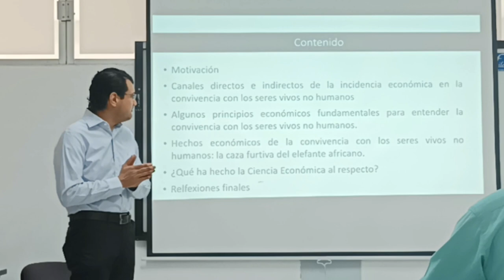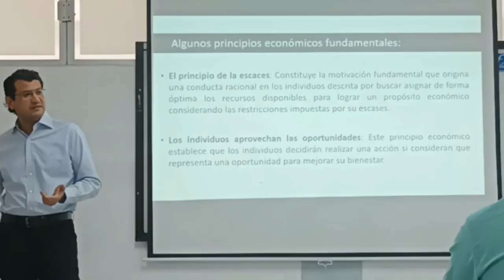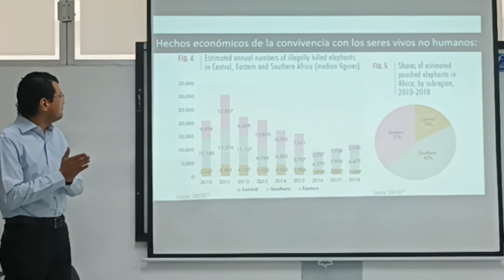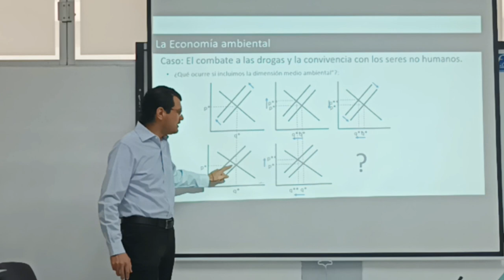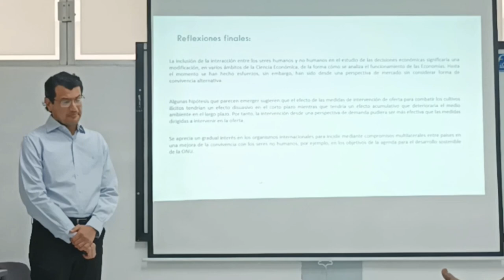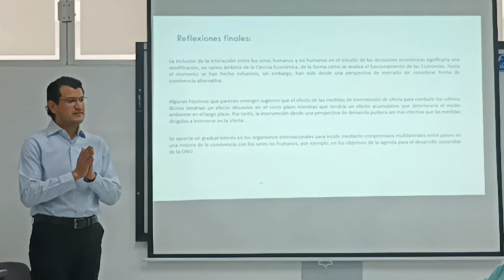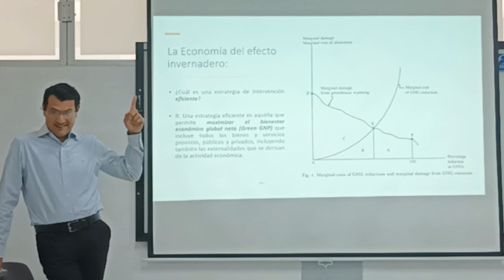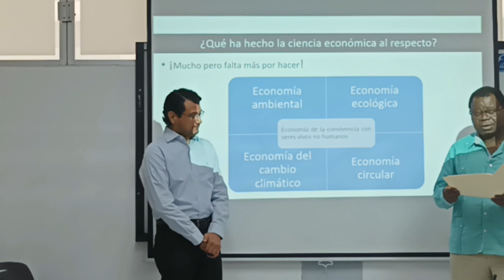"El impacto de las actividades económicas en la convivencia con los seres vivos no humanos"